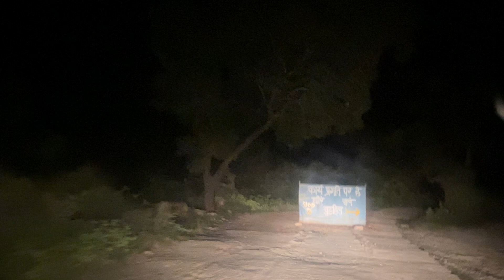मोहान आदमखोर शेर । Man Eater Tiger Mohan Territory Night Drive । मोहान का नरभक्षी